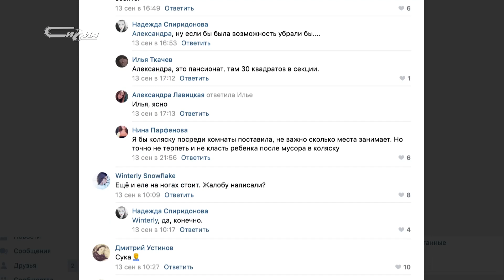Не виноватая я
Камера наблюдения запечатлела как мусорила уборщица.